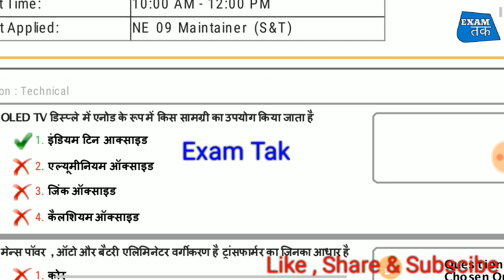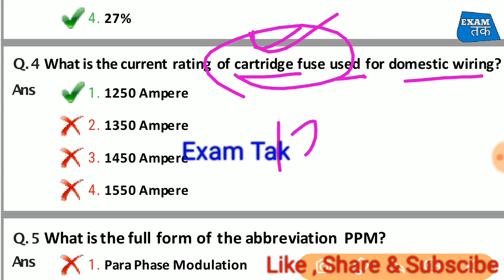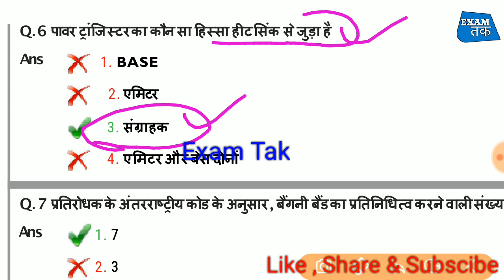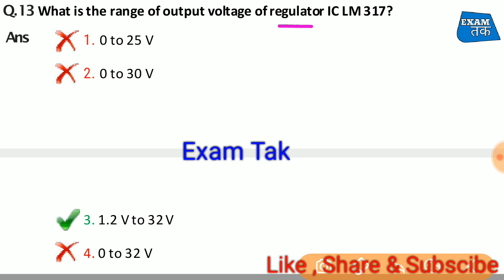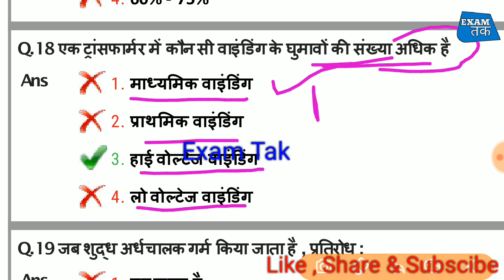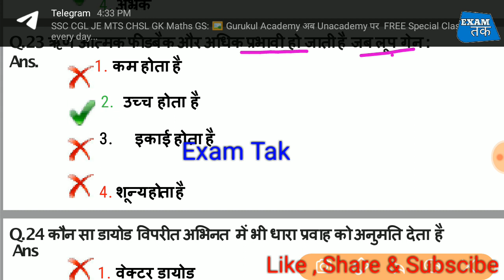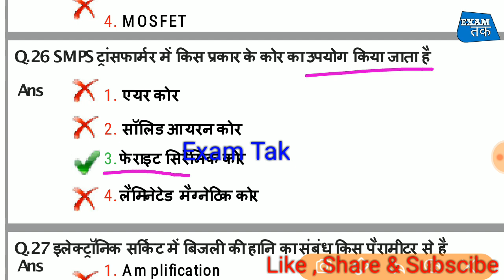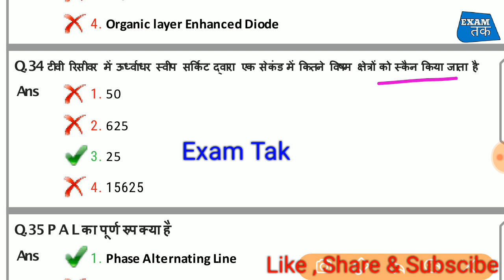Lmrc Maintainer Electronic mechanic Paper 2016 ll UPMRC Maintainer Electronic Question Paper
YOUR Questions -:

Lmrc Maintainer Electronic mechanic Paper 2018